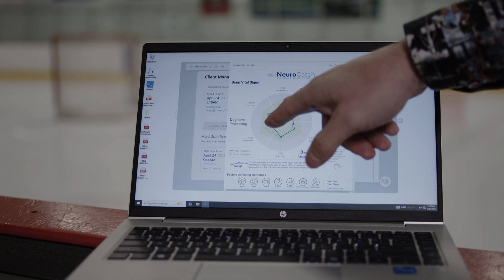Unlocking the Hockey Brain: Brain Scans of Elite Players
The McDavids, Makars and Hellebuycks of the hockey world are in a class of their own not because of skill alone: Their brains are firing faster in different areas depending on the position they play, says a new SFU study.